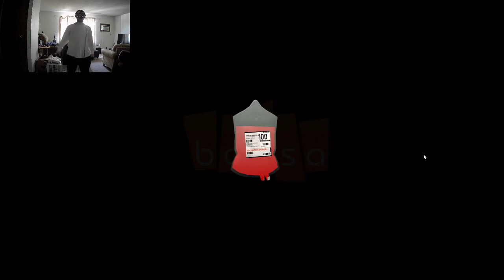Surgeon Simulator ER - Part 3 (On The Road Again)